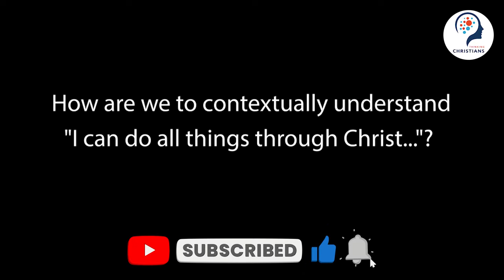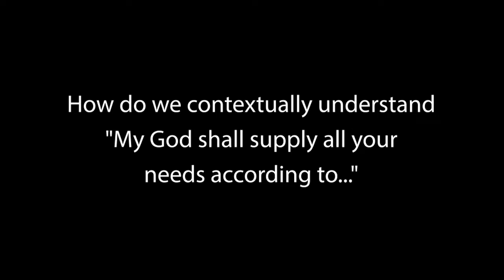How are we to contextually understand "I can do all things through Christ..."?